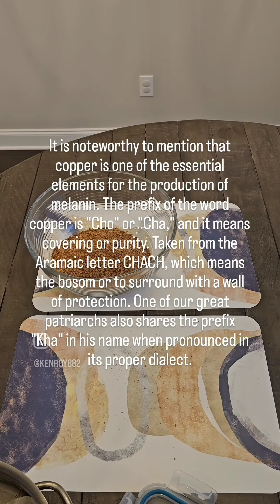THE MOST ADVANCED TECHNOLOGY WITHIN THE EARTH